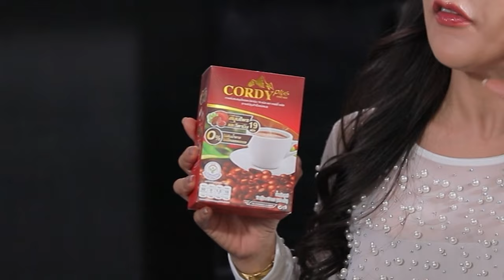อาจารย์ยิ่งศักดิ์ สุขอย่างยิ่ง EP.11 [3/3] โชว์สเต็ปเต้นลีลาศ ณ สถานตากอากาศบางปู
รายการวาไรตี้ทอล์กท่องเที่ยว เดินทางไปค้นหาความสุขรอบตัว เพลิดเพลินกับนานากิจกรรมเฮฮาปนสาระ ผ่านการนำเสนอเนื้อหา น่ารัก อบอุ่น เพราะความสุขสำหรับบางคน อาจเกิดจากการ กินอิ่ม นอนหลับ ท่องเที่ยว ได้ทำอะไรที่อยากทำ เท่านี้ก็มีความสุข

▲Line @yingsakfood